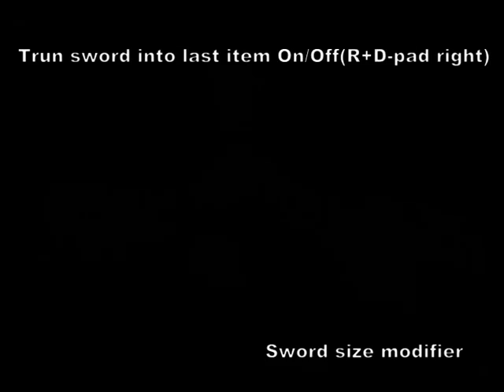Twilight Princess Cheat Codes 2 Sword Codes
Some codes are MISSING go check the COMMENTS to see the rest, they should be there!

We use ACTION REPLAY Pal Codes but we put NTSC ACTION REPLAY codes below.

If you see a name of a code and there is no name next to it like (brkirch) that means that is a code that we couldn't refind so we got the code of the action reply we used (we are using PAL codes) and they might not work with NTSC game.

Codes:

Replace the XXXX with the code you want.

Codes:

Sword Size Modifier (ZeldaFan07)
42411C44 000CXXXX
42411C44 000EXXXX
42411C44 0010XXXX
Size Modifiers
3F40 - 0.5
3F80 - 1.0
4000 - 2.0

Turn Sword Into Last Used Item On/Off (R+D-Pad Right) (brkirch)
F0B0-BFYA-J6XG2
8R7P-22WB-7KUP2
AUKR-HM85-VKQXC
5E3D-J9F9-WRMKX
NKAJ-K01G-U21FM
FPB8-68E8-KZ2AK
GZHG-2Z97-CPE9Y
77AB-NNAH-4PUF0
YA15-CFXD-XK1A6
ZC8H-XMKP-8VWM3
E85N-R23B-224TG
XKYT-PF1A-TKHQ3
RKDN-51DX-E89V4
UNJN-PPY9-8HTF1
HB6K-50T3-7U6R4
HJHW-N9Q4-QTT04
ZU89-3GCU-A1YE4
WTKZ-K5HT-CAX50
RMVC-F9YH-FTGHR
6Z32-1E81-J1PUD
HB6T-1ED7-7F2BB
TCJ6-B4P1-XK52Z
AMWY-PF4G-TQ8CY
42EV-EUCQ-M89HC
Certain items are not swappable, such as the Fishing Rod and Iron Boots. Always turn this code off before changing areas. Certain items swaps will result in the game becoming unstable and eventually locking up.

Big Goron's Sword
UW50-NV5N-3KC70
DZKX-DZYG-39C3A
F5G6-CB66-A3999
65FH-FGT9-WJDT2
9ZB9-C88V-UMCFU
0H3A-1PKZ-RJ3DU
2YDH-NB0F-X07R7
G778-ZY71-Q9JW3
MJJ7-G53U-U3A55
PR52-QT3T-2PRRQ

Most Enemies Die With One Hit & Link is Nearly Invincible
(Hold R To Kill Most Enemies) (brkirch)
0E9G-3B70-XXACA
EM3V-HAR6-CW2JW
HK92-E2G8-JZXXB
C58E-QQMX-KY3EF
FD8K-GW7F-X74JF
A2YA-12W8-423Z9
0B0B-0Z6Q-N28PE
1CCP-UA47-72RNV
9GXG-72EN-RVR3R
NC2U-NRCB-31ACJ
6AGM-6BWW-FFJQF
77MB-1V7T-K4J9Q
9ARN-JMVY-DXTRK
WVR5-7QYA-0UCHZ
AJFY-DXFD-AMYRQ
E9FZ-A3QA-YCERP
When holding down R enemies will either:
-Die Instantly
-Injure themselves when they attempt to attack or die when you swing your sword in their general direction
-Be unaffected (if a weapon other than the sword is required to kill them)

Replace Sword and shield with Stalfos
E5NW-EAQE-XJ1PD
9243-GU9C-W17E9
J54B-1KYC-0Z6UY
G6DB-B0G7-81JR3
K23X-QZMZ-T7BY1
39DD-AR07-C5X1B
F8VE-HUFA-HZAJ5
V6H0-N08Y-X239K
TGG5-4J9M-3Q6JF
342U-F8TX-54CD2
BY2A-XJMB-3H4E6
WT1Y-5DKW-3J7G4
0PGK-DDC3-2EPQA
2EHV-E8NJ-0B6ED
RBJD-FTHM-5PXGM
AUDF-PQRX-6KUXT
PBQF-P76X-BR6AT
VX9N-TY0N-JCV1J
90UM-5B87-J5DPF
0A9C-4N0F-60R5E
BHX2-8UMX-P906K
Z7GU-ZT2U-BM881
JX0T-QMD6-H7XUY
00FK-1XR6-J23ZQ
You nee to be in the same area as a Stalfos for it to work
and Stalfos have Master sword.

Postman is Stalfos
MKVC-MYRZ-TFEKN
EQCQ-Q9A2-PUTGJ

Hero's Clothes are Ghost White (Twilight Spectre)
J8UF-7NFN-4H1NH
EN9N-HRR0-CD1T9

Swap Ganondorf's Sword & The Master Sword (brkirch)
K6FM-7K9R-4E5WY
3AYC-U0ZA-K9R52
5WAK-H09K-733TD
FJG7-AMT5-PBD05
2FXZ-8FPJ-JJNHK
5AQG-RWPE-GNB9N
7PKV-VRN1-WA2M1
ZXMH-DZ1Y-EUP5G
R32K-V9GT-N4F6R
HKU7-D08A-KZC3P
HDBZ-TYDD-244AD
3R7J-FZJX-ZZJ8N
1NH1-426K-A5TD9
8GU2-DPQT-HD5F3
UUX2-VJX1-UEE1H
2MQG-HPDN-9MQJZ
G3JA-MT9E-PC903
A1J6-M8ZV-B0H78
XZPR-KBU2-49KMQ
A6YY-EFBZ-GVB4J
Swap Ganondorf's Sword & The Master Sword
This code only has an effect when Ganondorf is in the area. Use the Epona Is Ganondorf On His Horse code to swap swords in areas that Epona can travel.

Epona Is Ganondorf On His Horse (Hold R) (brkirch)
2MM7-4XM6-2MGBR
AUKR-HM85-VKQXC
9UBH-DTPE-D7AZ8

Replace Master Sword with Death Sword (brkirch)
3QFW-JYHJ-3EXMY
61YR-A9Y4-Y3G5B
CY22-KM1G-DPEKT
WPH8-C4EP-DMEQV
8QBA-2V8Z-Y2BUF
2APK-JPTY-QRE7D
C41P-GY1G-NW7CU
GGXH-9HX1-7RAJ6
GG0C-CA4G-NV0NA
43WR-3VR8-4ND09
XJPY-AV51-AQE70
UJDB-KABT-0MWX2
TCN8-0K52-P2C5N
8AZB-GFHY-4RT5X
PVHF-8QNG-1U3B2
6B9F-WPUQ-FWGEG
BJBP-72ZD-3Z9TU
PUVZ-9TDJ-24XB5
E3WJ-CC0A-8XTJ9
XZV8-ZF84-99XDJ
For this to work you need Death sword enabler and postman is death sword or Epona is death sword

Death Sword Enabler (Unsealed) (brkirch)
623E-YC6G-THJFY
W136-6DYT-FF9P8
CQZA-RT6U-D1GEW
1BJQ-5KNB-PY9RR
These codes will allow you to fight the Death Sword again at the Arbiter's Grounds and will ensure that it appears if an actor modifier is used (although it may be offscreen and freeze).

Postman is deathsword
M6JW-DMW8-3575U
P4Q8-HZ7H-N2UJX

Epona is death sword
9DET-0KZ1-15X6U
6BY4-0P8A-FQ5JC
TGT8-UY8M-5H6PRE
DON'T call Epona it will FREEZE! Remember where you put her last time.

Sword is Invisible (brkirch)
MPRZ-PM22-XFBQX
FNYC-QXAW-2CKZ4

Shield is Invisble
6Z3V-XZJG-KW6EC
8Q6U-UNFX-NT4NC

Shield is Master Sword (brkirch)
NCW3-RZZH-9J57D
8JVU-Q5AH-ECGBD
CN18-RWF8-JKXG2
9GQZ-YEQE-2JJ3D
3G5B-WK2R-23TUM
12QJ-4HUH-5GY7Y
NVBN-KZXK-E5CK5
G0KG-54XK-U7RBC
KWT8-Y9JQ-YKKFJ
66KC-8ZPE-UG2UD
4BER-B5CU-KDXEX
AQXV-YP0N-2DFM3
Do not attempt to change shields while this code is on.

Really good action reply web site (NTSC and Pal!)
(The NTSC link)